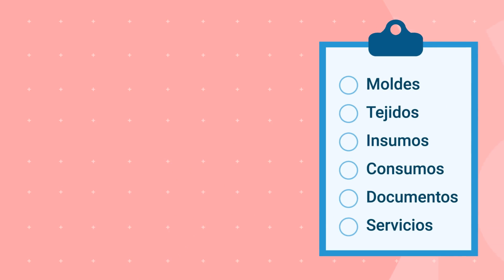Generalidades trazo y corte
Este video hace parte de la Tecnología en Supervisión en Procesos de Confección. Para ver todo el programa de formación te invitamos a estar atento a las fechas de inscripción